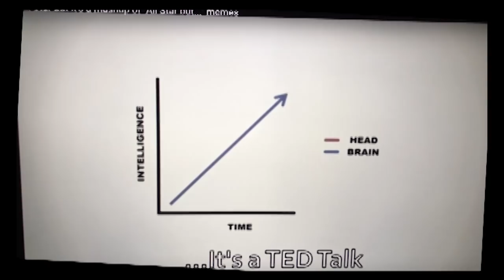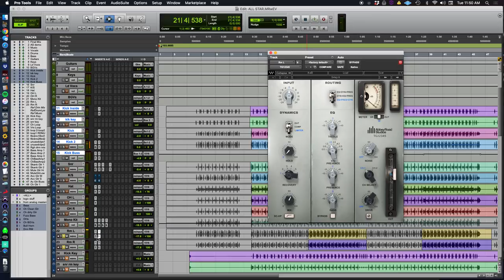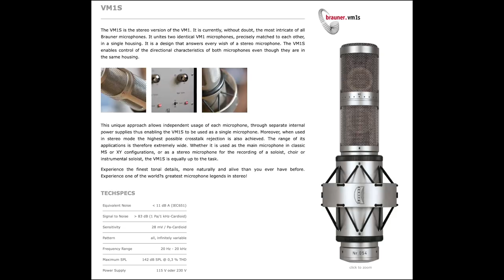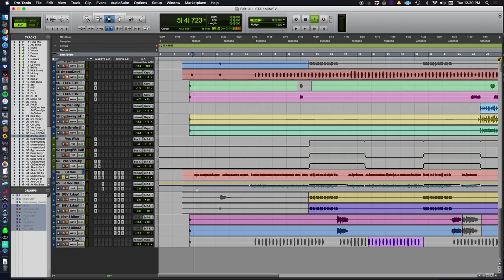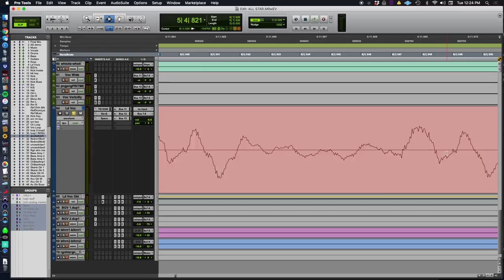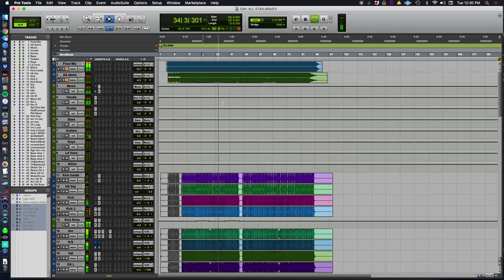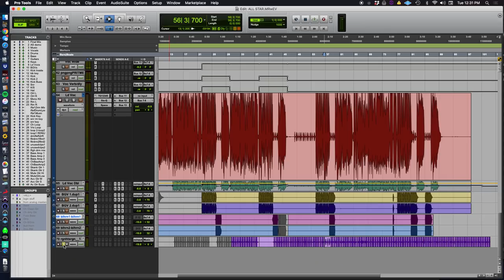Making Records with Eric Valentine - Smash Mouth - "All Star" with Greg Camp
In this video, I discuss the enduring popularity of the song "All Star" by Smash Mouth and do a full production deconstruction with Greg Camp